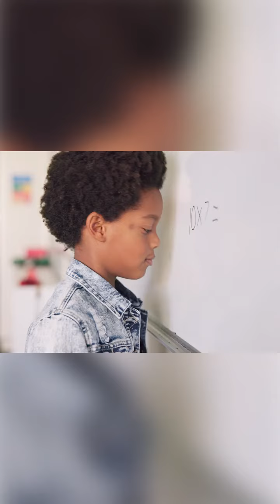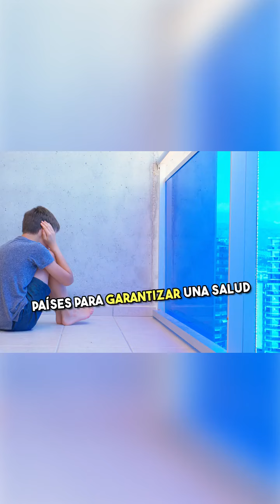Autismo, una condición que afecta a miles de personas en el mundo.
En este Día Mundial de la Concienciación sobre el Autismo, es esencial reflexionar sobre una realidad que afecta a miles de personas en todo el mundo. El trastorno del espectro autista (T.E.A) es más común de lo que muchos podrían imaginar, afectando aproximadamente al 1% de la población mundial, lo que se traduce en una persona de cada 100.
El T.E.A es un trastorno complejo de origen desconocido que interfiere con el desarrollo del cerebro, manifestándose con dificultades en la interacción social y la incorporación a la vida comunitaria. Desde los primeros meses de vida, es posible identificar señales distintivas en el desarrollo infantil que difieren del patrón típico.
Es importante destacar que el T.E.A no es una enfermedad en el sentido tradicional; no se puede diagnosticar mediante pruebas de laboratorio o imágenes. El diagnóstico se realiza a través de entrevistas clínicas exhaustivas con pacientes, familiares, cuidadores y profesionales, recopilando información de diversos contextos.
Las personas con T.E.A pueden presentar una variedad de síntomas, incluidas dificultades en la comunicación socioemocional, patrones de comportamiento repetitivos y restricciones en las actividades. Además, la sensibilidad a los estímulos sensoriales puede variar, lo que afecta su adaptación a diferentes entornos.
Detectar el T.E.A en etapas tempranas es crucial, ya que un diagnóstico precoz permite iniciar el tratamiento adecuado y desarrollar habilidades para una mejor inserción social. El tratamiento se centra en terapias que abordan aspectos como el lenguaje, la comunicación, la estimulación sensorial, el desarrollo socioemocional y la rehabilitación motora. Aunque no hay medicamentos para acelerar el desarrollo cerebral, en ciertos casos se pueden recetar fármacos para tratar síntomas asociados o situaciones graves de comportamiento.
Es fundamental comprender que el T.E.A no siempre viene acompañado de discapacidad intelectual, y cada caso requiere un enfoque terapéutico individualizado. Además, se han identificado algunos factores de riesgo, como la edad avanzada de los padres al momento de concebir o el consumo de tabaco durante el embarazo, aunque aún no se conoce una causa específica.
Los esfuerzos de la Organización Mundial de la Salud (OMS) y sus asociados son fundamentales en este contexto. Reconocen la importancia de fortalecer la capacidad de los países para garantizar una salud y bienestar óptimos para todas las personas con autismo. Dichos esfuerzos se centran en aumentar el compromiso de los gobiernos, proporcionar orientación sobre políticas y planes de acción, fortalecer la capacidad del personal de salud y fomentar entornos inclusivos para las personas con autismo y sus cuidadores.

Luigi Remigi | Pier Luigi Remigi | Luigi Torres